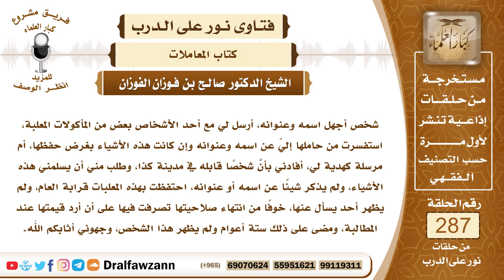4837- استلم أطعمة معلبة لا يعلم مرسلها وسبب إرسالها فكيف يتصرف فيها؟ - الشيخ صالح الفوزان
"السؤال: جزاكم الله خيرًا، شخص أجهل اسمه وعنوانه، أرسل لي مع أحد الأشخاص بعض من المأكولات المعلبة، استفسرت من حاملها إليّ عن اسمه وعنوانه وإن كانت هذه الأشياء بغرض حفظها، أم مرسلة كهدية لي، أفادني بأنَّ شخصًا قابله في مدينة كذا، وطلب مني أن يسلمني هذه الأشياء، ولم يذكر شيئًا عن اسمه أو عنوانه، احتفظت بهذه المعلبات قرابة العام، ولم يظهر أحد يسأل عنها، خوفًا من انتهاء صلاحيتها تصرفت فيها على أن أرد قيمتها عند المطالبة، ومضى على ذلك ستة أعوام ولم يظهر هذا الشخص، وجهوني أثابكم الله.
الجواب: أحسنت بتصرفك هذا وتفادي تلف هذه السلع وانتهاء صلاحيتها، حيث استبقيت قيمتها عندك، ولما لم تعثر على صاحبها وطالت المدة فأرى أن تتصدق بها على نية أن الأجر لصاحبها، فإن جاء يطلبها تخبره، فإن أقر الصدقة فالحمد لله، وإن لم يقرها فإنه يكون ثوابها لك، وتدفع له نقوده.
السائل: جزاكم الله خيراً، يقول: إنَّه تصرف بها يا شيخ صالح.
الشيخ: تصرف فيها ببيعها وحفظ قيمتها يقول.
السائل: إذاً؟
الشيخ: إذاً يتصدق بالقيمة هذه.

السيرة الذاتية :
للاشتراك في قناة الشيخ صالح الفوزان

14_ الشيخ محمد أمين الشنقيطي
يتيوب

15_سماحة المفتي عبد العزيز آل الشيخ
 يوتيوب

رئيس الفريق
لمشروع كبار العلماء